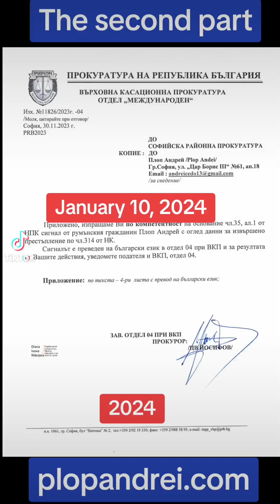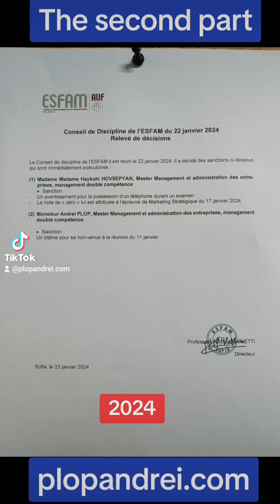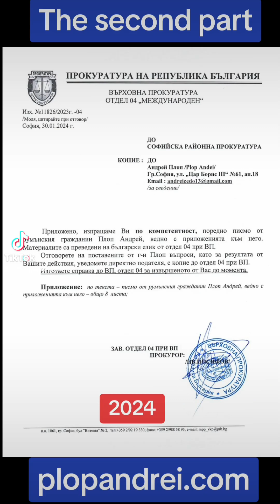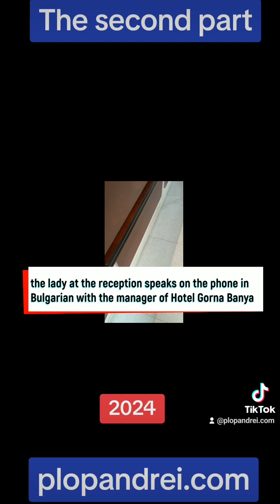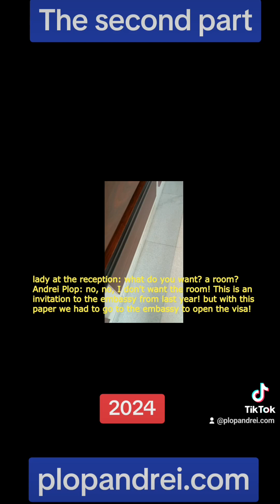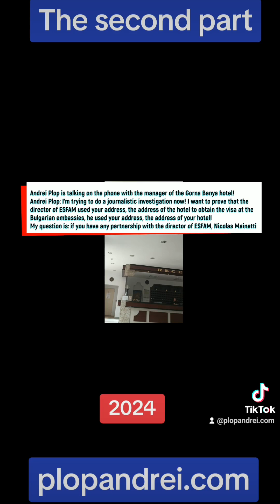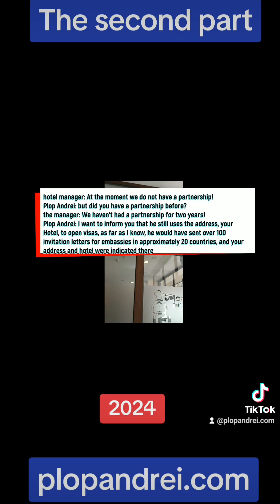Corruption in the Bulgarian prosecutor's office and .... from ESFAM?!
Corruption in the Bulgarian prosecutor's office, a security danger for the European Union and the Schengen area and from ESFAM?!